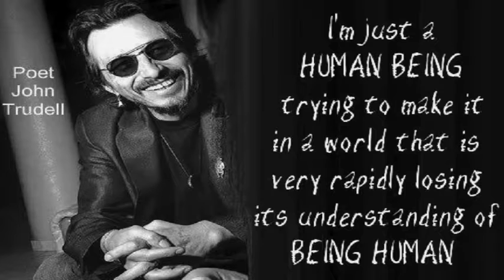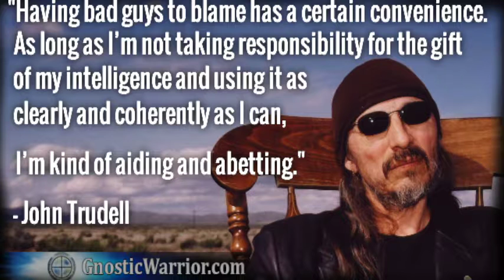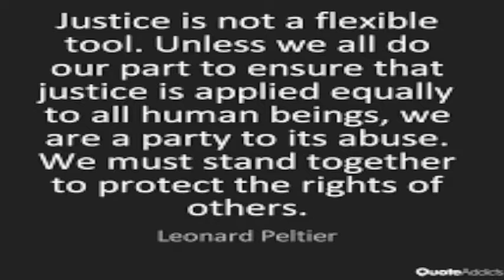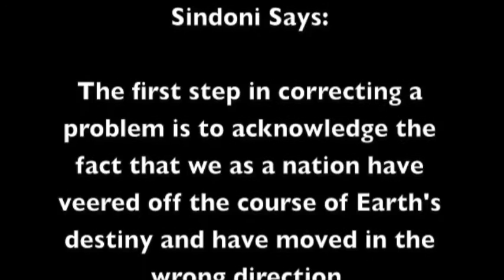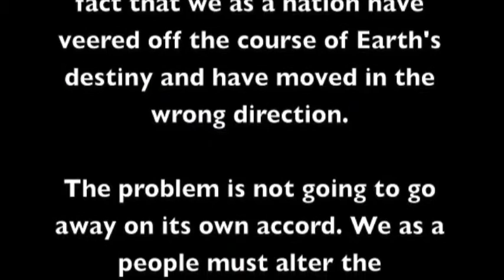In Memory of John Trudell-Free Leonard Peltier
In Memory of John Trudell.
Please help pardon Leonard Peltier. He has been in prison for nearly forty years for a crime he did not commit.
Leonard Peltier (born September 12, 1944) is a Native American activist and member of the American Indian Movement (AIM). In 1977, he was convicted and sentenced to two consecutive terms of life imprisonment for first-degree murder in the shooting of two Federal Bureau of Investigation (FBI) agents during a 1975 conflict on the Pine Ridge Indian Reservation.

Peltier's indictment and conviction have been the subject of much controversy; Amnesty International placed his case under the "Unfair Trials" category of its Annual Report: USA 2010.

Peltier is incarcerated at the United States Penitentiary, Coleman in Florida. Peltier became eligible for parole in 1993; his next scheduled parole hearing will be in July 2024, when Peltier is 79. On January 18, 2017, the Office of the Pardon Attorney announced that President Barack Obama had denied Peltier's application for clemency. Peltier can apply again for commutation in 2018. Barring appeals, parole, or presidential pardon or clemency, Peltier's projected release date is October 11, 2040, at the age of 96.